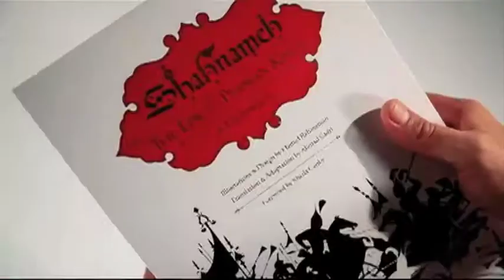نشر کتاب و شاهنامه فردوسی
عباس معروفی، نویسنده، رمان نويس و ناشر؛و احمد صدری، مترجم کتاب «شاهنامه: حماسه شاهان ایران زمین» واستاد جامعه‌شناسی دانشگاه لیک فارست؛ در پاسخ به پرسش های سيامک دهقانپور مجری برنامه افق از شبکه خبری فارسی صدای آمريکا نظرات خود را پيرامون نشر کتاب و شاهنامه فردوسیبيان کردند.